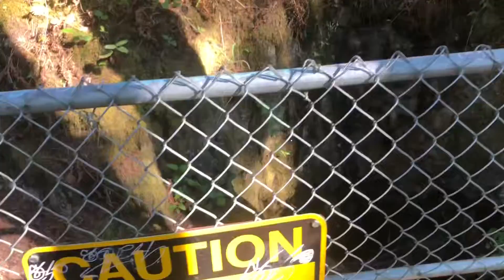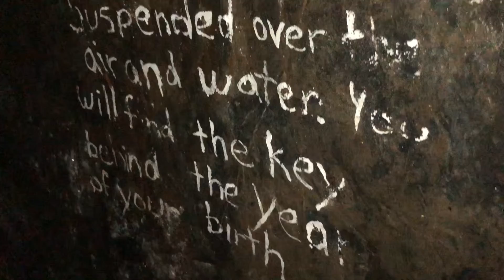THE ADVENTURES OF TREVi ANDRETTi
Get out into nature as much as you can